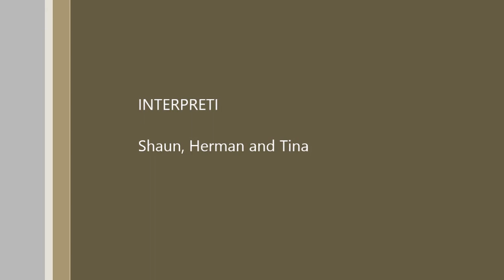La Thuile pista nera n° 23 Dicembre 2013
Discesa di Herman, Tina & Shaun sulla pista nera n°23 verso il passo del Piccolo S.Bernardo